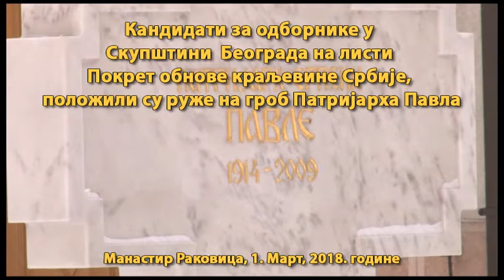POKS - Odbornici POKS u manastiru Rakovica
Kandidati za odbornike u Skupštini Beograda na listi Pokreta obnove Kraljevine Srbije obišli su manastir Rakovica u Beogradu i položili ruže na spomenik njegovoj svetosti Patrijarha Pavla. Posle molitve, kandidati za odbornike POKS položili su zakletvu da će verno služiti Beogradu, kralju i otadžbini.